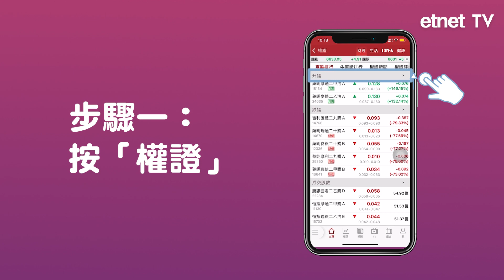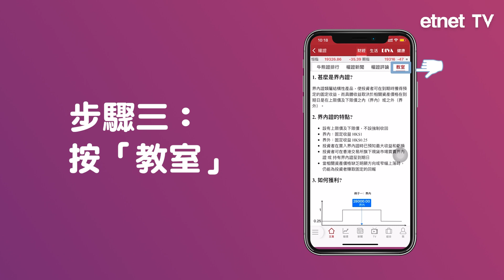【1分鐘上手】etnet財經．生活App 期貨、權證頁面導覽│操作教學│etnet經濟通│港股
🎁【訂閱有賞】賞$50超市禮券及2023年年曆卡

【內容簡介】
etnet財經．生活App操作教學！今集同大家介紹App內較進階嘅投資工具，期貨及權證頁面導覽，等你快人一步，掌握投資先機！

全港No.1財經‧生活平台，每日瀏覽量超過1千5百萬！

【財經】全城最齊港股資訊平台
即時報價 + 貼市新聞 + 最強分析 + 全方位財經資訊

精選功能：
- 全城最齊港股資訊：即時報價、成交分析、互動圖表、最新派息及公司資料
- 專家貼市分析：即時捕捉個股最新走勢，及早部署
- 經濟通即時新聞：自設新聞及研究團隊，即時發送大手異動、大市分析、最新傳聞及中國要聞，全面掌握
- 全方位財經資訊：港股、A股、美股、全港最齊IPO暗盤、ETF、加密貨幣、期貨、權證、外匯
- 貼心理財工具：個人化監察表、ETF及基金精選及回報排行、定存息率比較、匯率比較、銀行交易匯價、MPF營辦商大比拼、積金表現

【生活】環球經濟及生活資訊
搜羅每日人氣焦點、大國博弈及時評、投資理財貼士、職場管理技巧、數碼科技營銷策略、消閒飲食娛樂等優質生活資訊，日日更新。

【DIVA Channel】知性．潮流．品味
六大品味內容：歐日韓潮流前瞻、本地時尚、潮界穿搭、藝術文化、Travel & Dining、兩性關係，享受生活。

【健康好人生】健康．養生
涵蓋家常靚湯食譜、養生食療、瑜珈運動瘦身，無論你是上班族還是銀髮族，etnet陪你全方位打造健康好人生！

【etnet TV】財經權威 生活智慧
匯聚全城最強嘉賓陣容，專業貼市評論及分析；精彩消閒節目，幫你踢走悶氣，重新注入元氣。無論投資或生活路上，etnet與你一起並肩作戰！